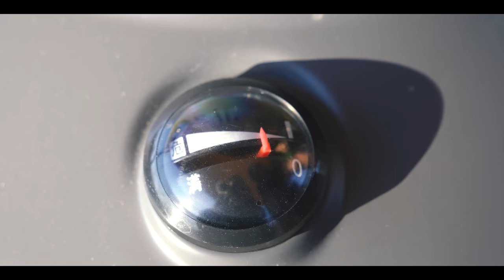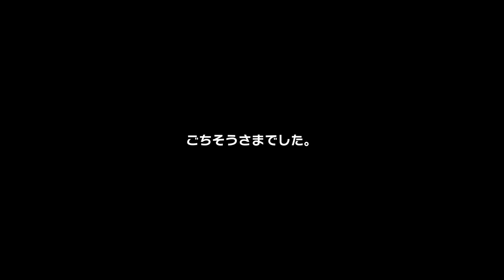[camp] テントに薪ストーブとストーブを入れたら感動が止まりませんでした。前編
今回初めて薪ストーブをテント内で使用してみました。
想像してたより暖かくて、とても幸せな気持ちになれました。
一酸化炭素チェッカーを二つ準備して、換気を十分にしながら
のぬくぬくキャンプ、最後までお付き合いください。

〇今回のキャンプで使用したキャンプ道具はこちら

【Bears Rock】-34度 マミー型 ふっくらと包み込まれる暖かさ 洗える寝袋 冬用 センタージップ 4シーズン

・嫁さん用で購入した布団のような大きな寝袋はこちら
Bears Rock ベアーズロック -30度 寝袋 シュラフ 封筒型 FX-503W

Bears Rock ベアーズロック 寝袋 インナーシュラフ ボアフリース ロングタイプ くるむん

・レトロな見た目に一目惚れしました(笑)
トヨトミ 対流形 石油ストーブ ランタン調 RL-F2500(H) ダークグレー【コンクリ―ト9畳/木造7畳まで】

・OneTigris TIGER ROAR薪ストーブ

・サーモバンテージ 耐熱バンテージ（煙突に巻いてるやつ）

・ケトル（アイアンハンガーと相性バツグン）

・EcoFlow RIVER Max （ポータブル電源）

・キャプテンスタッグ(CAPTAIN STAG)　オイルランタン
　サイズ：　中・ブラック
　価格： ￥2,600（2021年5月19日時点）

■■ご挨拶■■

■■お知らせ■■

チャンネル名「かっぺのつがいの大工」

.カメラ.

.レンズ.

.ジンバル.

.マイク.